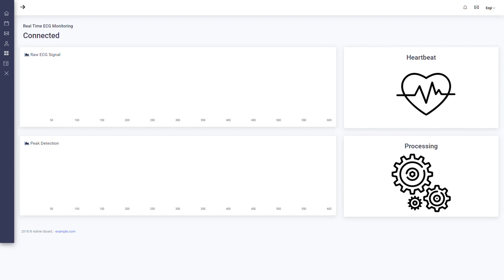Heartbeat detection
Heartrate Monitoring using Textile based Sensors developed by Ezgi Paket